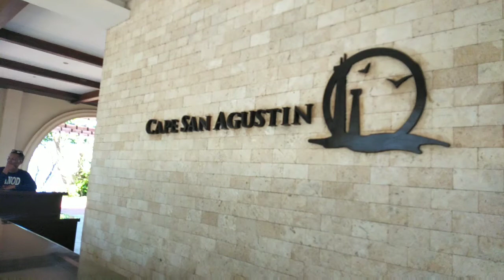PAROLA, CAVE AND SUNSET WATCHING @ CAPE SAN AGUSTIN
A super relaxing and amazing views fronting the Pacific Ocean.